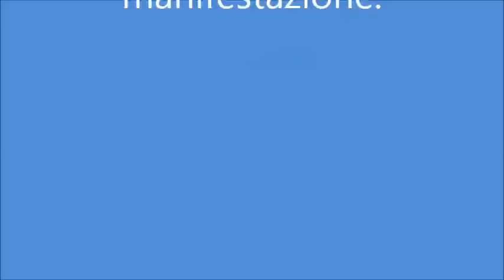AISA e il 2° Granfondo Valle dei templi di Agrigento.